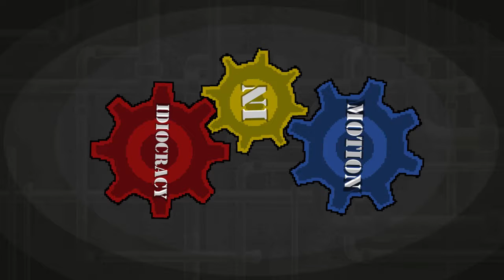Idiocracy Plays: The Legend of Zelda Majora's Mask (PART 23) - Sexy Gerudo Pirates~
If you see us on the streets, we have crippling social anxiety and will not make eye contact and run away! (except for sexy Gerudo Pirates~♫)

Hosts: Deven & Cody

Next:
Prev: